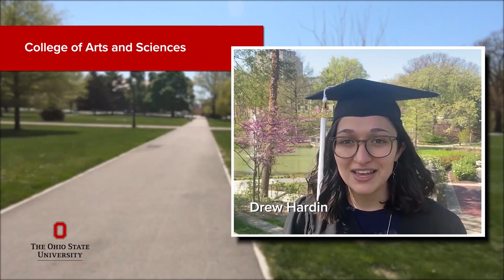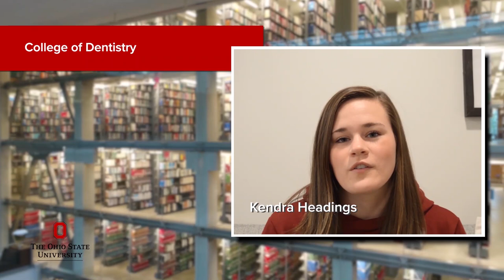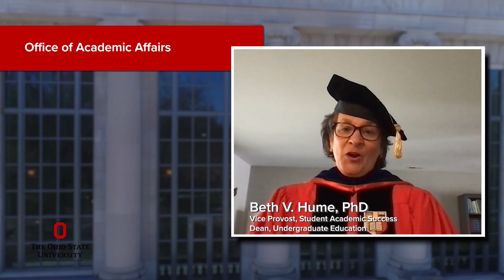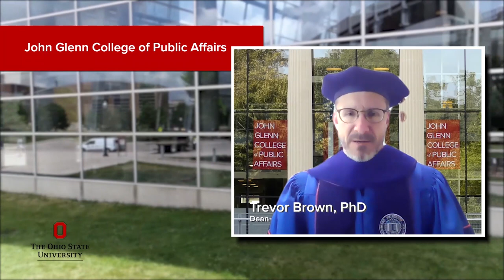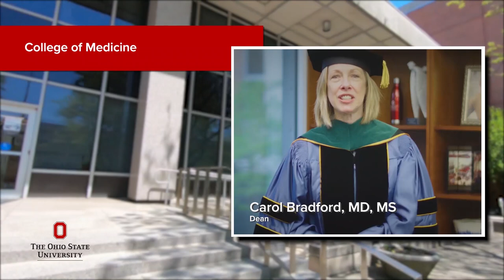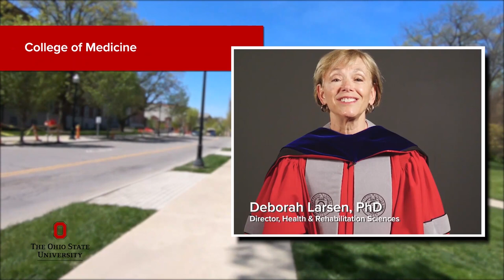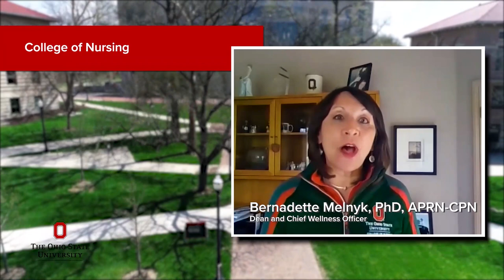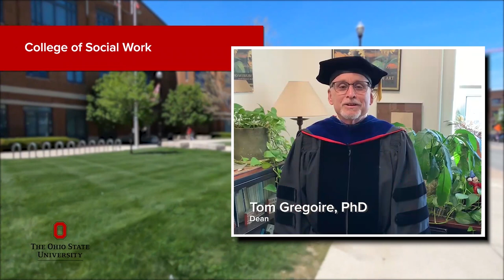Spring Commencement Tribute 2021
The Ohio State University will confer 12,345 degrees and certificates during two in-person spring commencement ceremonies at Ohio Stadium on Sunday, May 9.

President Kristina M. Johnson presided over ceremonies at 11 a.m. and 3 p.m. The university welcomed Jamie Dimon, chairman and CEO of JPMorgan Chase, as spring commencement speaker.

This pre-ceremony program featuring messages from graduates, deans and other university leaders from across Ohio State campuses began 30 minutes before each ceremony.

Video of the event – including the pre-ceremony program – is available to the public and media